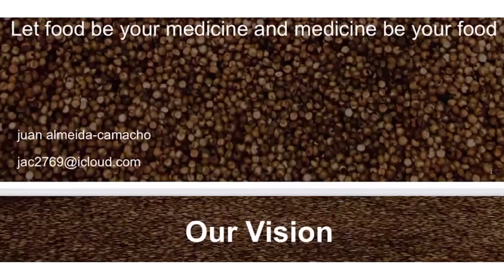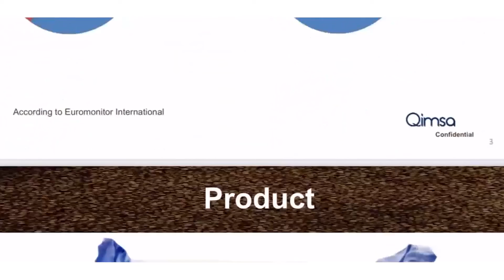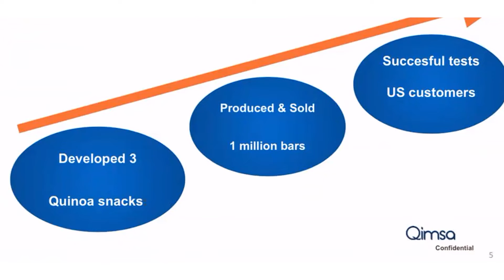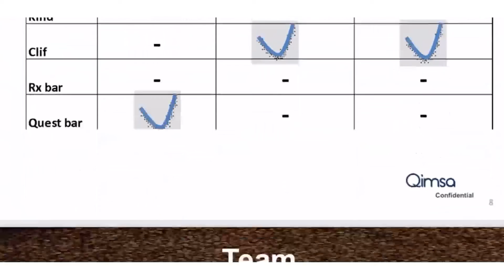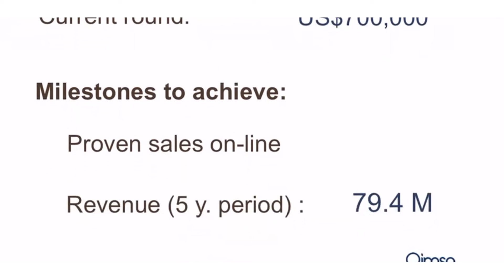Elevator BizTalk | Featuring Qimsa | Pitch #31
Juan Almeida is a persistent entrepreneur focused on creating value for investors and stakeholders with projects that solve problems in our lives and our communities. He is an Ecuadorian and holds both Engineering and advanced Business degrees. Juan currently lives in Quito, Ecuador but has worked and studied in Chile, Canada and Belgium. Moreover, he focuses on getting positive results, loves to sell and introduce new products and services into the market creating real value for the stakeholder. He is a former soccer player and is engaged in various voluntary activities related to physical and spiritual health. Juan Almeida is Founder and CEO of Qimsa.

Qimsa is a useful venture that is a solution of the global food system requires, malnutrition or eating food that harms our bodies health is the main cause of diabetes, heart seizure, kidney failure and stroke overall these health issues are the main cause of death globally. This market consists of cereal bars made of nuts, whey protein, soy protein but not made quinoa protein.